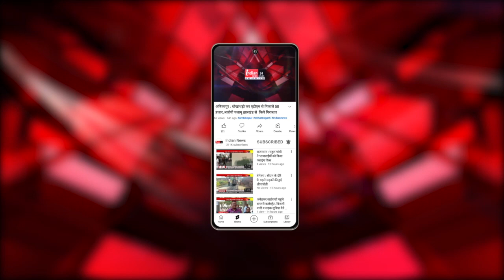New Delhi : ED ने CM केजरीवाल की जमानत का किया विरोध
Our Links